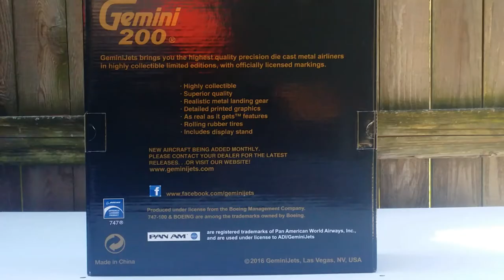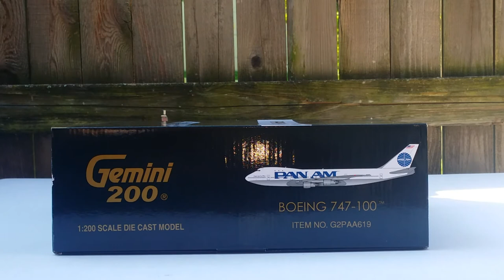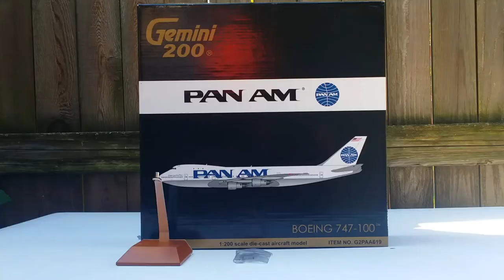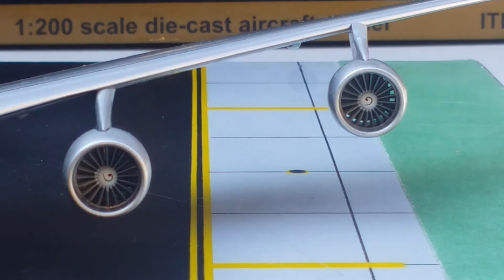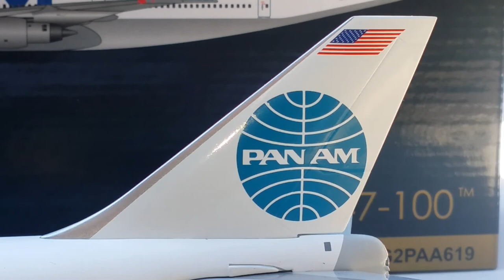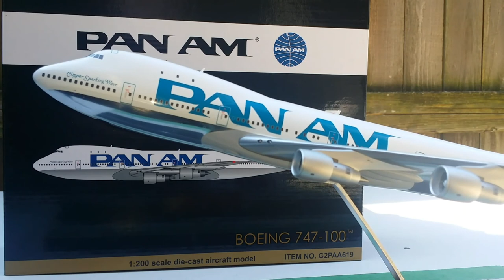Gemini 200 Pan Am B747-100(Billboard Livery)Review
You're Reviewing a Pan Am B747-100 in the Billboard Livery in a 1:200 scale from Gemini Jets.This is my 2nd Pan Am Model.

The Boeing Customer Code for Pan Am was 21.

It Began Back in the 1960's when Boeing was Approached by then Pan Am President Juan Trippe to Build a Aircraft Twice the size of the 707 due to the Airport Congestion,
Worsened by Increasing Number of Passengers Carried on Smaller Aircraft. So in 1965,Joe Sutter(Father of the 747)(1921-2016)Initiated a Design Study with Pan Am and Other Airlines,To Better Understand their Requirements and Boeing Responded by Designing the 747 Shortly Thereafter as Pan Am was Able to Influence and Design and the Development of the B747 to an Extent Unmatched by a Single Airline as Pan Am Became the Actual Launch Customer of the B747 when it Placed an Order for 25 B747-100 Aircraft for $525 Million U.S.Dollars on April 25,1966 and Received their Very First One which Beared the Registration Ship#N733PA on December 12,1969 and Prior to the Airline's Inaugurated Flight,Pan Am Flew Several of its B747's to Major Airports in the United States as a Public Relations Effort,Allowing the Public to Tour the Airplanes.Then the Official Inauguration Flight took place on January 21,1970 which Departed New York's John F.Kennedy International Airport in New York and Flew Non-stop to London-Heathrow in London, England as Pan Am Carried 11 Million Passengers In 1970,The Year It Revolutionized Air Travel with the First Ever Widebodied Jetliner.

The Livery:This Was Pan Am's Last Livery Scheme Which was Actually Called the
"Billboard Livery",Which was Unveiled in December 1984 and Became the Airline's Signature Livery Scheme Look Until Pan Am Ceased Operations on December 4,1991 as Pan Am Became one of the First Airlines to Actually Begin Sporting the"Billboard Livery"
Look on Their Aircraft.

The"Clipper Sparking Wave"Decal:Pan Am Began Back in 1931 to Carry the Nickname
"Clipper"On All of Their Aircraft as the Name was Hearkened Back to the 19th Century Clipper Ships that were the only American Passenger Aircraft of the Time Capable of International Travel.The Original Name of this Aircraft was Actually Called"Clipper Kit Carson"When this Aircraft was First Delivered to Pan Am on February 28,1970 as this Aircraft was later Renamed and Given the New Name"Clipper Sparking Wave"on June 26,1981.

The Engines:These are the Pratt and Whitney JT9D-7A Engines that were used on this Particular Pan Am B747-100 Aircraft.

The Antenna on the Wingtips:These Wingtip Devices are Actually called High Frequency Antennas and Prior to the B747-400 Variant,
From the 747-100's to the 747-300's,These High Frequency Antennas were Installed on the Wingtip of the Aircraft and the Purpose of these High Frequency Antennas were for Radio and Communication from the Aircraft.

Registration Ship#N741PA:This is Pan Am's 9th B747-100 Aircraft to Enter the Pan Am Fleet and the First Test Flight on this Aircraft took place on February 13,1970 and was Delivered to Pan Am on February 28,1970.
This Aircraft However,Was Withdrawn from Pan Am's Fleet on December 17,1990 then sold it to the Airlog Company then this Aircraft was sold to SP Burnstein in March 1992,Then Sold to PALC II Incorporated in January 1993,Then was Subleased to Southern Air Transport on April 2,1993 then sold to Polar Air Cargo on April 20,1993 and Eventually this Aircraft was sent to the Mobile Aerospace Teardown Facility Located in Mobile, Alabama on September 7,1997 where this Aircraft was Eventually Scrapped.

The Pan Am Logo(Displayed on the Tail):This was Pan Am's 8th and Final Logos Design that was Actually called the"Globe Logo"
Which was Unveiled on November 1,1972.
This Logo also has some other Nicknames that it Actually goes by such as the"Blue Ball"
Logo and the"Blue Meatball"Logo which Actually became the Signature Trademark Logo for Pan Am from 1972 until it ceased Operations in 1991.The Original Globe Logo,However,was Actually Created and Designed in 1955 by New York Architects Edward Larrabee Barnes and Charles Forberg.

The"American Flag"Decal:This Flag Decal Represents the Country where Pan Am Previously Operated from as one of the Major Flag Carriers of the United States of America.

The Seating Configuration:There were 2 Seated Configurated Versions that Pan Am Previously Operated on their B747's.However,
On this Particular Pan Am B747-100 Jumbo Jetliner, The 1989 Seating Configurated Version,It Seated 377 Passengers in a 3 Class Configurated Cabin Layout :

Rows 1-9(Lower Deck)- 39 First Class Seats.

Rows 10-13(Upper Deck)-16 Clipper Class Seats,Rows 14-19(Lower Deck)-36 Clipper Class Seats.Total = 52 Clipper Class Seats.

Rows 27-55(Lower Deck)-286 Economy Class Seats.

This Model is VERY IMPRESSIVE, VERY DETAILED, VERY INFORMATIVE AND HIGHLY RECOMMENDED! A DEFINITE MUST-HAVE MODEL FOR YOUR COLLECTION! Check it out!